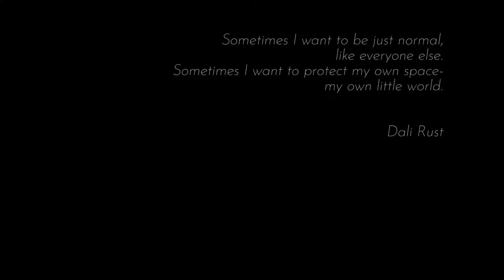The Balcony of Europe | AFF 2019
Dali Rust | Russia, Lithuania | 2019 | 60’
Central& Eastern Europe 2019
880_2019 Central& Eastern Europe 2019

Synopsis
The story of the film is set in a coastal town along the Mediterranean sea. Here is a popular tourist attraction „Balcon de Europa”. Like from the balkony we are observing a mini model of our world, where the routine of one person take place in the background of massive feasts.